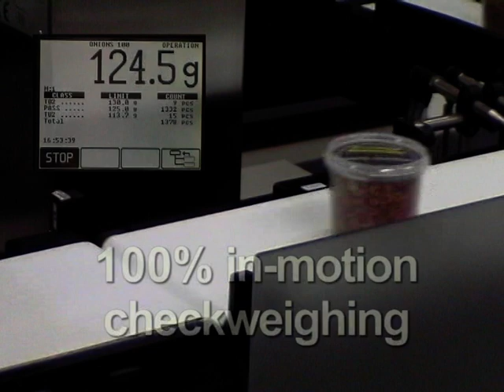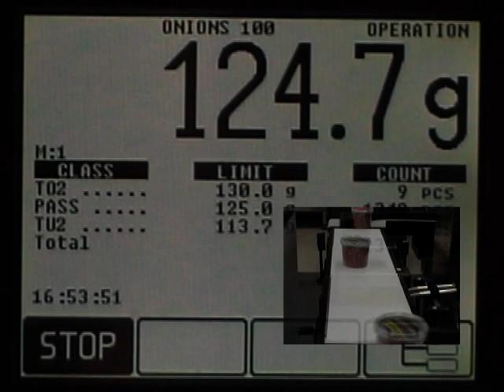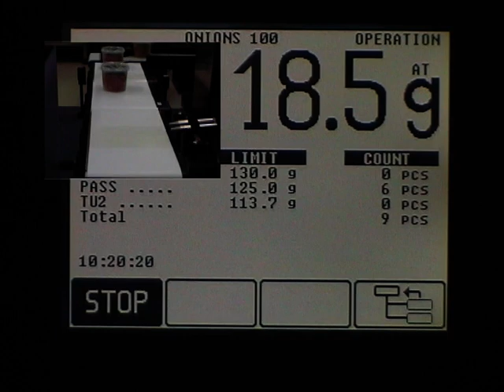EC M What you should know about checkweighing